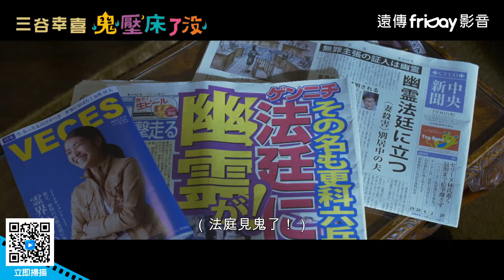深津繪里x阿部寬x西田敏行x竹內結子 爆笑演出又感人肺腑！_《鬼壓床了沒》_friDay影音電影線上看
一樁殺人案，嫌疑犯握有超完美的不在場證明，但他唯一的證人，竟然是四百年前含冤而死的落難武士鬼魂（西田敏行飾）。而連吃敗仗的女律師（深津繪里飾），為求翻身接下這樁離奇殺人案，召喚鬼魂現身。只有女律師可以看得到的武士幽靈真能登堂入庭？衰尾律師又將如何在眼見為憑的頑固檢察官（中井貴一飾）前證明，完成這場不可能的人鬼審判？

導演：三谷幸喜
演員：深津繪里